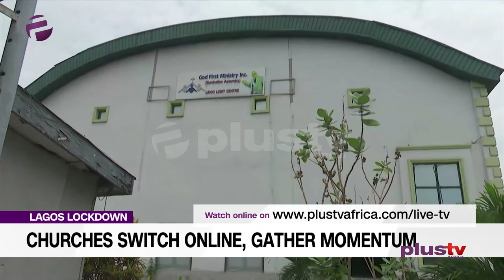Lagos Lockdown: Churches Switch Online, Gather Momentum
As the Lockdown of major cities in Nigeria continues. 90 per cent of religious meetings have had to take to online platforms to keep in touch with members.
Plus TV Africa correspondent, Mary Chinda, reports.